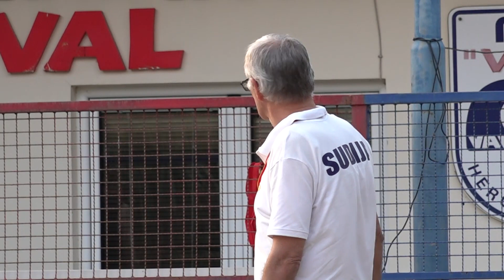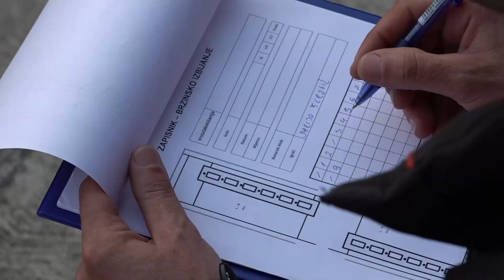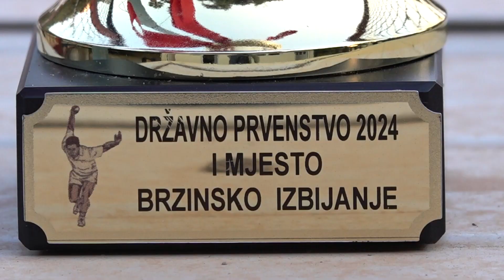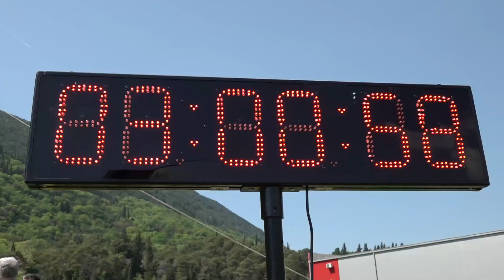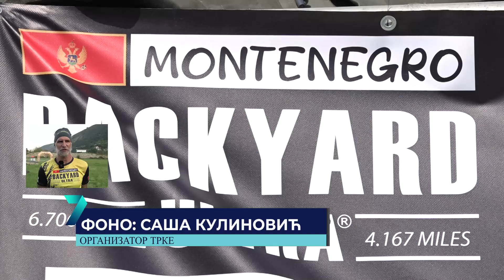RTHN - Sportska sedmica 15.04.2024